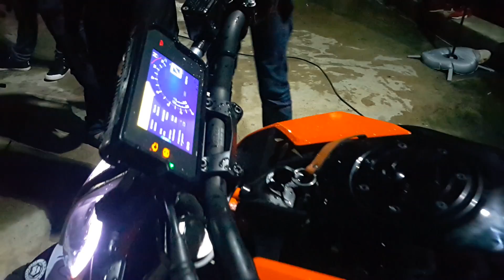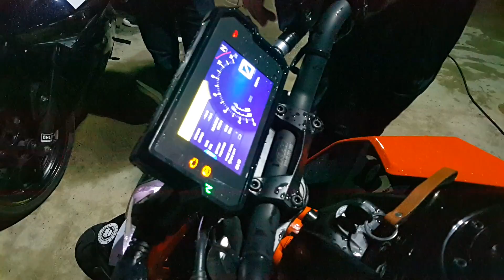Y ChannelRL A1230961 สุดฮาๆๆๆๆๆ งาน TTDragbike Top1 Record 2018(39)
เราจะยกกองทัพแนวหน้า Bigbike Thailand ไปปะทะ ที่สงขลาสปีดเวย์ มาดูแข่งขันความเร็ว และแข่งยกล้อระยะยาว  ห้ามพลาดและพบกัน วันที่ 23 กันยายน 2561